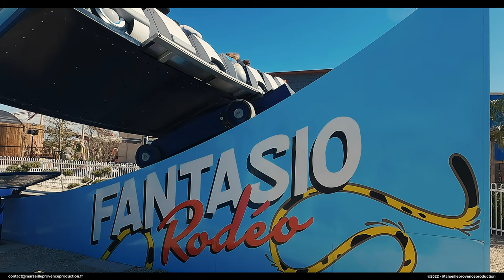En immersion dans le Parc Spirou - Le Reportage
Nous vous emmenons à nos cotés pour un reportage en immersion dans le parc Spirou.